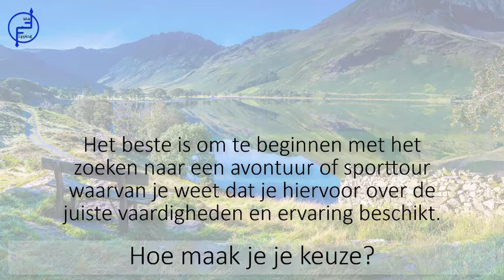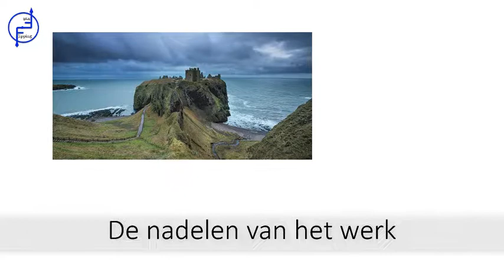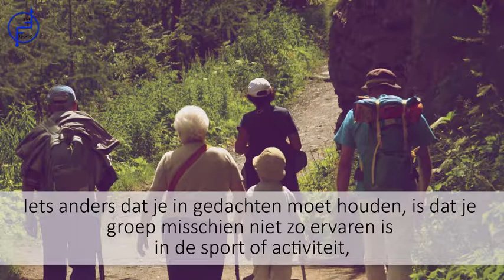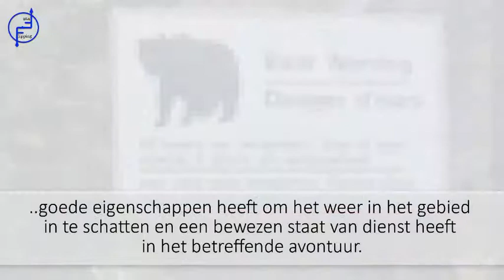Gids voor avontuurlijke reizen en activiteiten NL